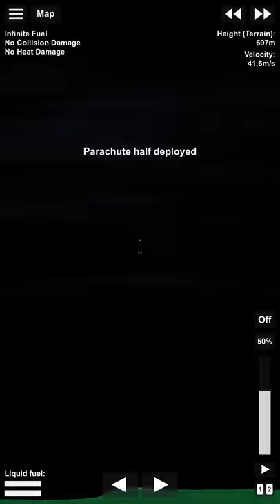Sky crane progress